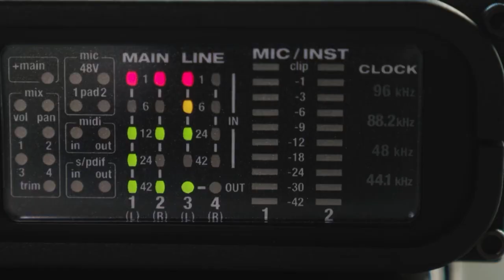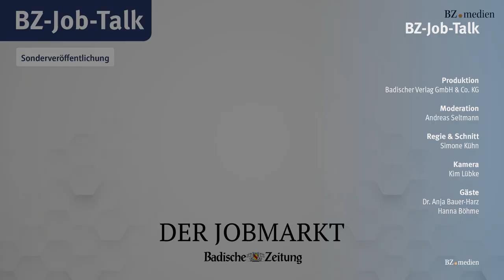Sonderveröffentlichung: BZ-Job-Talk - Frauen in Führungspositionen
Führen Frauen anders? Sind sie die besseren Chefs? Ist die Frauenquote noch zeitgemäß? Haben Männer und Frauen die gleichen Chancen im Beruf?
Was ist heute noch dran an den altbekannten Vorurteilen und Rollenklischees?

Die Fragen von Moderator Andreas Seltmann beantworten im BZ-Job-Talk zwei Frauen aus der Wirtschaft, die zu diesen Themen sicher viele Geschichten beitragen können: Anja Bauer-Harz, Geschäftsführerin der Elektro Schillinger GmbH und Hanna Böhme, Geschäftsführerin der Freiburg Wirtschaft Touristik Messe GmbH & Co. KG. Einschalten lohnt sich.